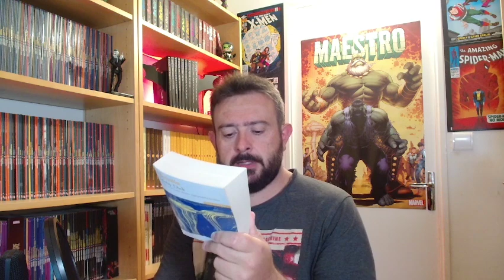MOBY DICK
Bienvenue dans les Rubriques de Jé,

Et cette fois pas de Comics mais un Roman !
Moby Dick par Herman Melville.
Un récit légendaire qui emmène le lecteur à la poursuite de la baleine blanche.

On va ajouter à cela, 3 conseils de films autour de cette thématique, ne me remerciez pas c’est le petit plus 😂

Plus que 15 jours et les vacances seront terminées. 🫢

Bisou Câlin